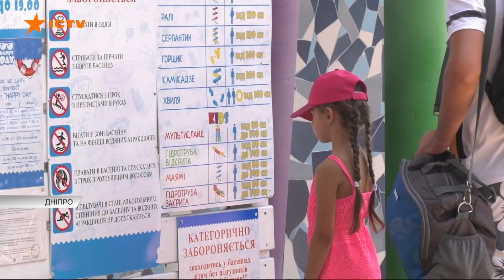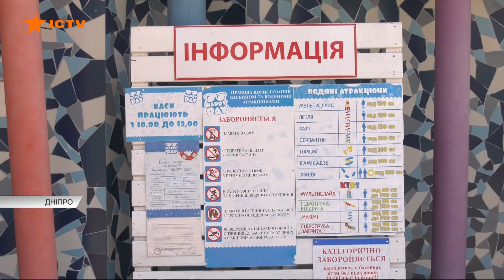Був з мамою та хрещеним в аквапарку - звідти живим вже не вийшов. Смерть 9-річного хлопчика у Дніпрі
На мить покинула сина одного біля басейну, а коли повернулась малий вже посинів та не дихав.

Приголомшлива трагедія в аквапарку Дніпра.

Там загинув дев'ятирічний хлопчик.

Його на дні басейну для дорослих помітив рятувальник і миттю пірнув на допомогу [].

Витягнув, але реанімувати хлопчика вже не вдалось навіть медикам.

Свідки кажуть, щойно мама пішла до бару - малий стрибнув головою униз і вже не виплив.

Кому тепер відповідати за страшну дитячу смерть?